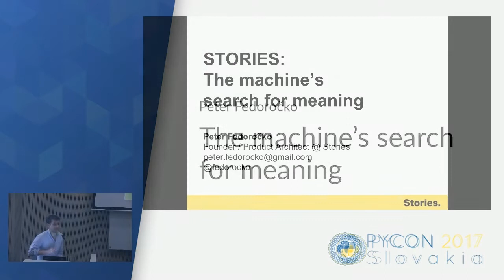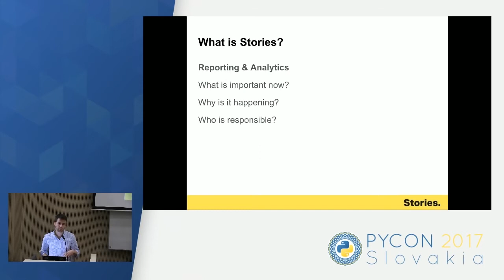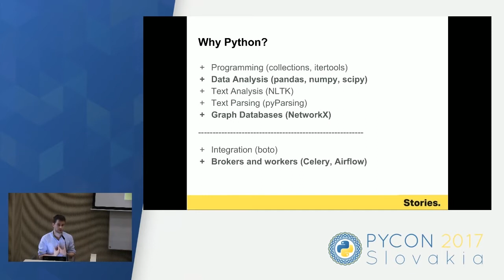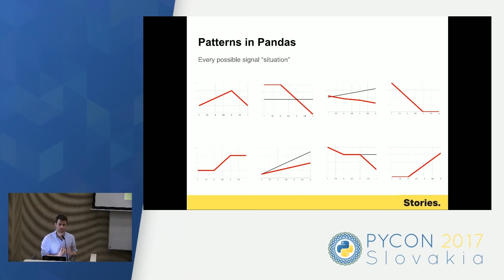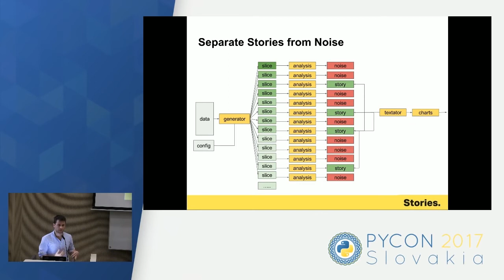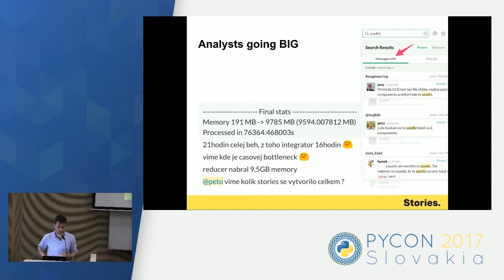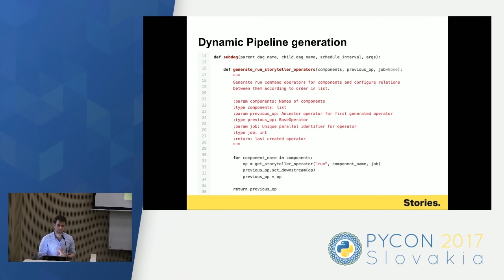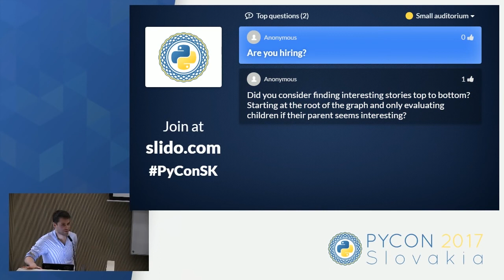Peter Fedoročko - The machine's search for meaning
80 % of analyst's work is to search for meaning in data. Unfortunately 95 % of signals found are pure noise. This is tremendous waste of time and potential of one of the smartest people. Being in their shoes for such a long time I felt the same frustration and decided to solve it for once and for all. In 2015 I designed and developed python engine that leverages 20+ analytics libraries and encompass standard analyst’s processes. It can effectively find all important situations in data, faster and more precisely than any human analyst. But thats not all. It also understands context and can precisely add explanation to every situation. In my talk I will explain overall system architecture, its orchestration via Airflow and libraries we use including pandas, scikit-learn or networkx. I will also discuss the biggest issues I faced to make it fast, configurable and generally applicable to any data.